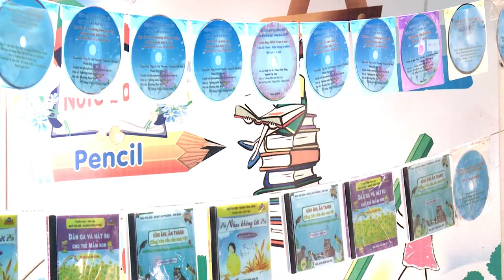NGÀY HỘI TRÍ TUỆ BÉ MẦM NON - MN HOA LAN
MN HOA LAN MẠO KHÊ ĐÔNG TRIỀU QUẢNG NINH